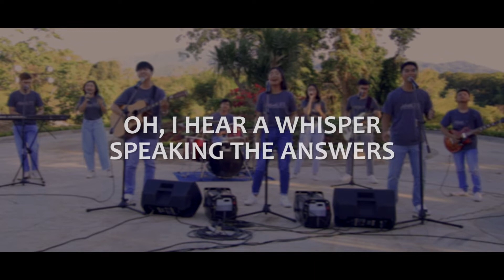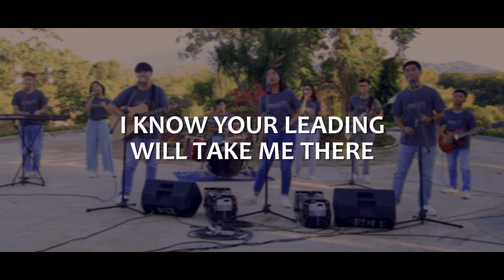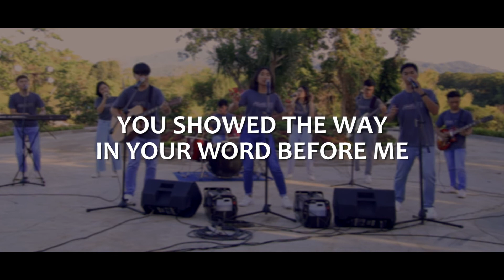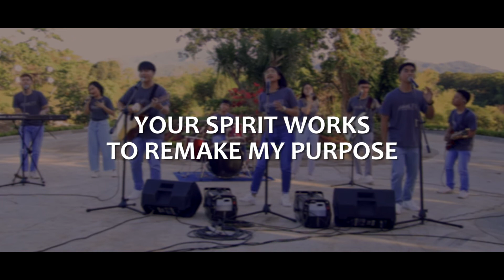Journeying (OFFICIAL LYRIC VIDEO)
JOURNEYING

Music and Lyrics by Elizabeth Kho and Pastor John Joseph Gutierrez
Arranged by Pastor John Joseph Gutierrez and Marc Lewis Matira

Performed by the GCF Batangas NxtGen Ministry

Executive Producer: Loida Rhodora P. Mayo
Producer: GCF Batangas

Lloeden Lee Cabacungan
Lloyd Ven Dell Cabacungan
Amylyn Noemi Cua
Pastor John Joseph Gutierrez
Johnny Gutierrez, Jr.
Elizabeth Kho
John Anthony Kho
Sam Marasigan
Marc Lewis Matira

Director: Jen Gutierrez-Rosales
Video Editing: Jen Gutierrez- Rosales
Audio Editing/Mix and Master: Marc Lewis Matira

Production Assistants:
Jheen Nakpil-Bustarga
Lloeden Lois Cabacungan
Lloyd Levi Cabacungan
Nathanael Adrian Cua
Analyn Nadine Cua

Special Thanks to:
Hair & Make Up by Arnel Mores
JMC Lights & Sounds
Veracosta Residences